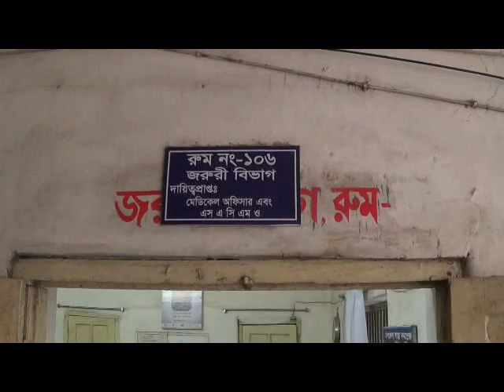Dhamrai Acident news-03-08-2020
ধামরাইয়ে দূর্ঘটনার নিউজ-- নিহত ৩ আহত ৩ জন
ঢাকার ধামরাই মহাসড়কের বাথুলি  এলাকায় বাস ও পিকাব ভ্যানের মুখোমুখি সংঘর্ষে নিহত ৩ আহত ৩ জন।
 আজ রবিবার ভোরে  ঢাকা আরিচা মহাসড়কের ধামরাইর বাথুলি এলাকায়  এ দূর্ঘটনা ঘটনা ঘটে।
পুলিশ ও এলাকাবাসী জানায়, সকালে ঢাকা থেকে ছেড়ে আসা ফালগুনি পরিবহন ধামরাই বাথুলি এলাকায় একটি পিকাব ভ্যানকে চাপা দেয়। এসময় পিকাব ভ্যানে  থাকা  চালকসহ  দুইজন ঘটনাস্থলে নিহত হয়। এ সময় পিকাব ভ্যানে থাকা আরও ৪ যাত্রী গুরুতর আহত হয়। আহদের উদ্ধার করে হাসপাতালে নেওয়ার পথে আরও একজন নিহত হয়।